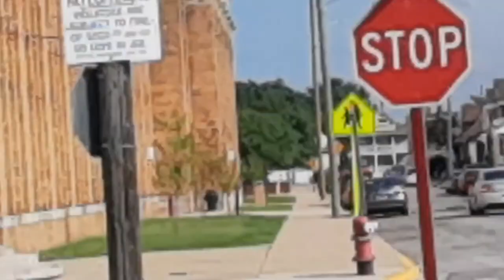Hamtramck high School.হ্যাম ট্রামিক হাই স্কুল। স্কুল#